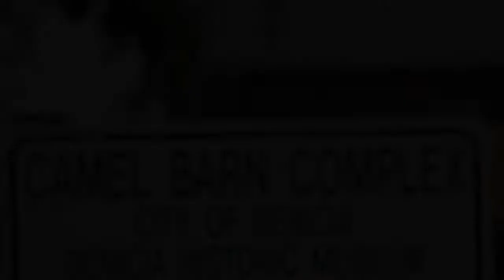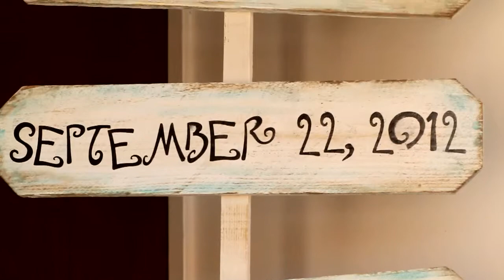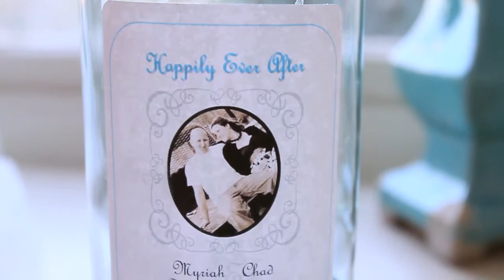Myriah & Chad Jensen 09.22.12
An amazing barn wedding in beautiful Benicia, CA, this wedding was a Cinderella themed wedding! We had the pleasure of capturing such a magical day for such a loving couple. Congrats Chad & Myriah!